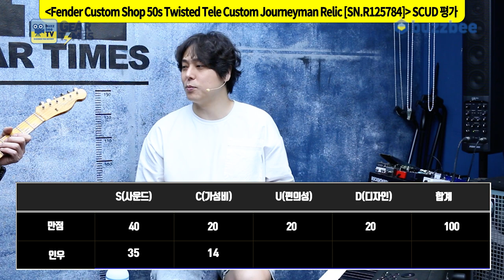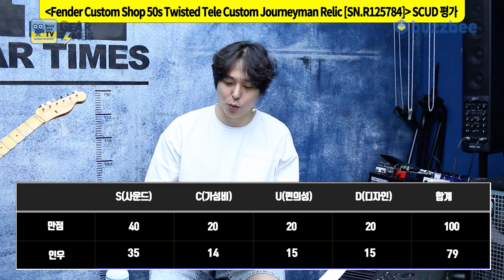[GearTimes 3700회] 펜더 Fender Custom Shop 50s Twisted Tele Custom Journeyman Relic [SN.R125784]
펜더 Fender Custom Shop 2022 Limited Edition 50s Twisted Tele Custom Journeyman Relic [SN.R125784]

0:00 오프닝
3:26 스펙(Spec)
4:28 사운드 테스트(Sound test)
11:31 시연 (Demo)
13:07 한줄평
13:47 점수